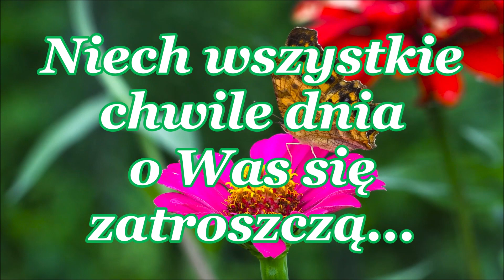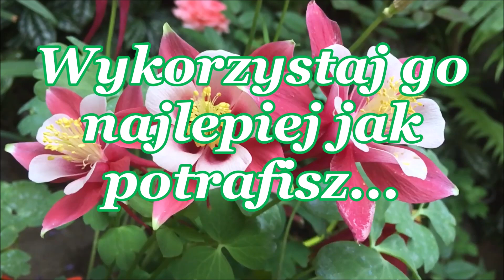Życzenia na weekend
W piątek najmilej pozdrawiam i życzenia udanego weekendu zostawiam!